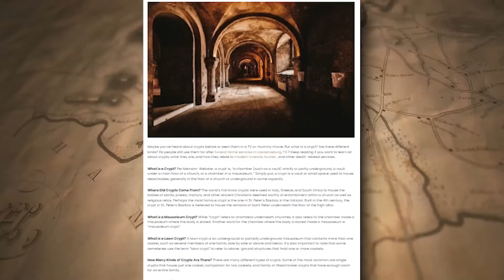Unbelievable Grand Canyon Mysteries Kept From The Public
Unbelievable Grand Canyon Mysteries Kept From The Public. Grand Canyon Egyptian discovery

In today's video we look at Unbelievable Grand Canyon Mysteries Kept From The Public

Subscribe for Grand Canyon discovery, amazing Grand Canyon discoveries, Grand Canyon mysteries, Grand Canyon mystery, Grand Canyon discoveries, vast cavern system under the Grand Canyon reveals a startling discovery, Grand Canyon Ancient Egypt, unsolved mysteries Grand Canyon.

Inspired by Mystery History, Riddle, and The Hidden Files.

Inspired by What Just Emerged At The Grand Canyon SHOCKS The Whole World

Inspired by What Scientists Just Discovered At The Grand Canyon TERRIFIES The Whole World!

Inspired by What A Man Just Discovered At The Grand Canyon TERRIFIES The Whole World!